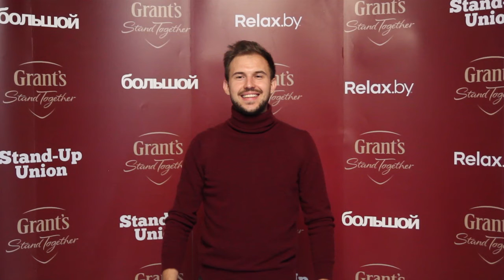Stand-Up Union: Grants Battle. Андрей Шумилов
Участники проекта Stand-Up Union: Grants Battle борются за право поехать в Шотландию.  Они проедут в туре по Беларуси со своими лучшими выступлениями, где вы можете отдать свой голос на лучшего, на ваш взгляд, стенд-ап комика страны. Голосовать можно также на сайте